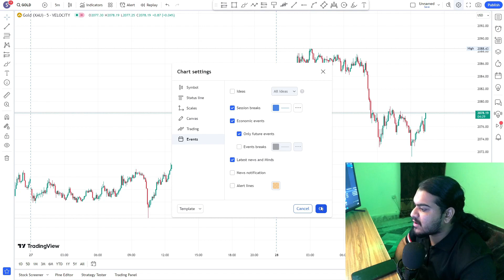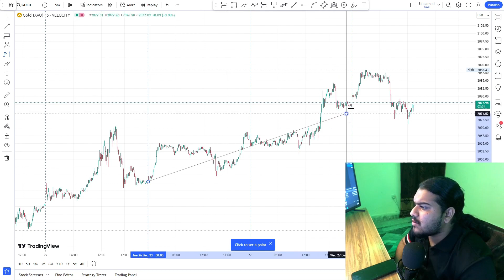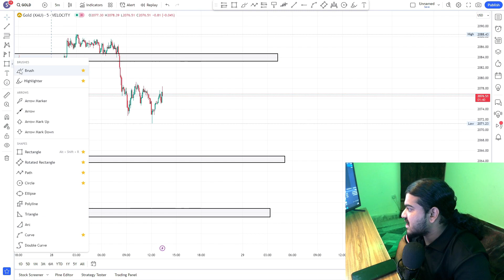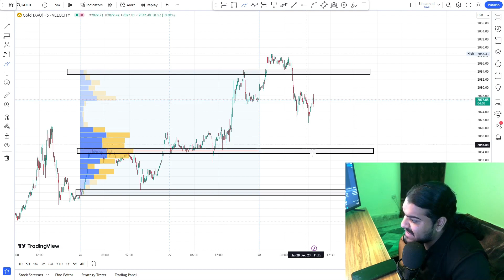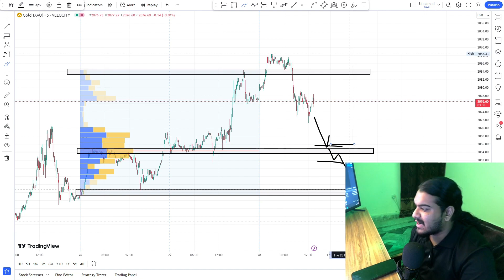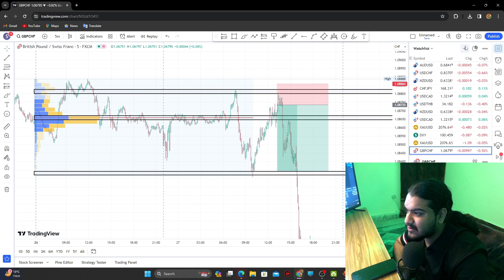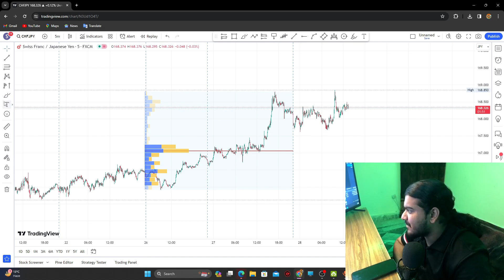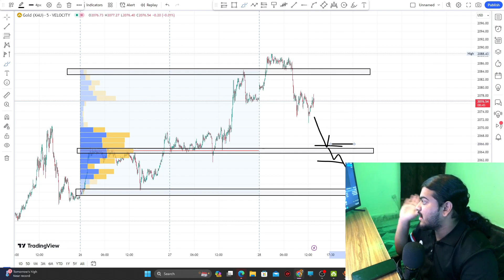P.O.C Trading Strategy Make Profit on P.O.C Trading Strategy || Hindi+Urdu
For Broker Recommendations: contact whatsapp

FOREX FULL ADVANCE TRADING COURSE
1:-What is Forex
2:How to Start Forex
3:Use platform for Forex Trading
4:-How to use Mt4/Mt5

All Type of Services Available
singnals
Guidance
Persanol sessions
1 to 1 Session
Forex Analysis

Daily coming Live on YouTube At Newyork Session